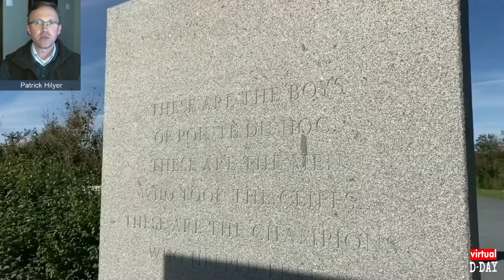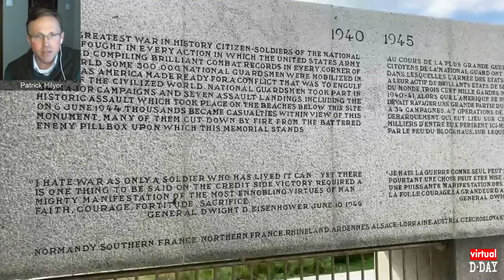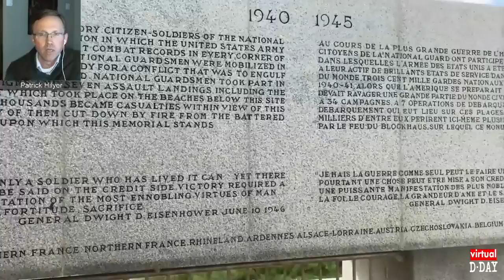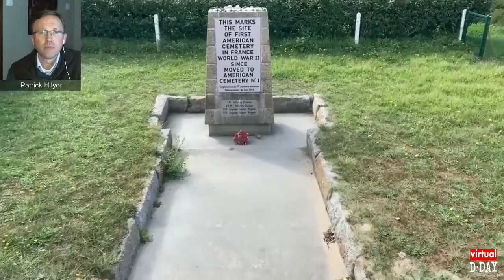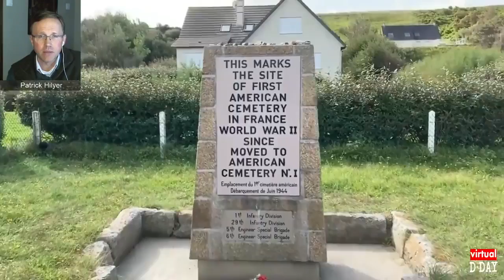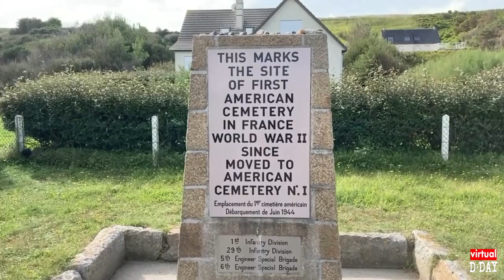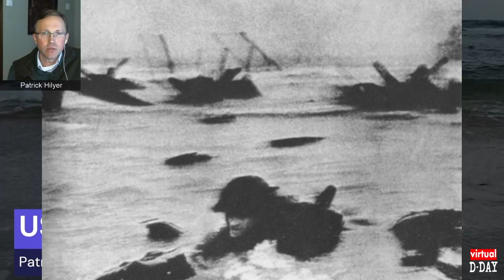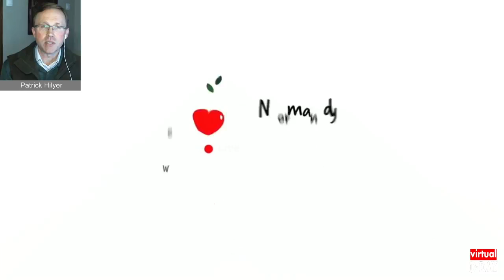VIRTUAL D-DAY | POINTE DU HOC to OMAHA BEACH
A VIRTUAL tour of the bunkers, monuments and the beach. We begin the tour at Pointe du Hoc where the US 2nd Rangers Battalion scaled the 90-foot cliffs to attack the German gun battery. Next the D1 draw at Vierville, the bluffs, enemy strongpoints WN72 and 73, the National Guard monument and the monument to 'The Bedford Boys' of the 116th Infantry Regiment. We will visit the Signal Monument and 'Les Braves' at the D3 Draw at Les Moulins, and finally visit the location of the 1st US Provisional Cemetery.